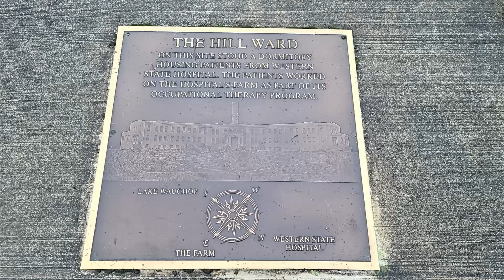FORT STEILACOOM WANDERINGS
Slideshow of shots from an afternoon walk out at Fort Steilacoom